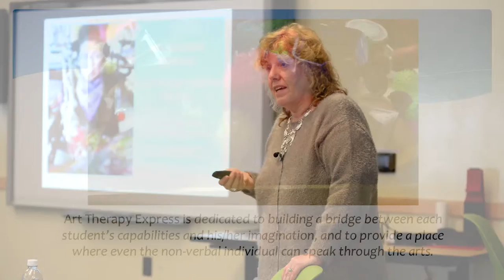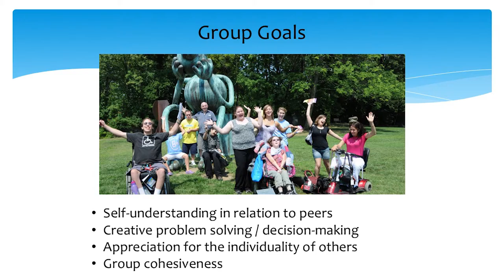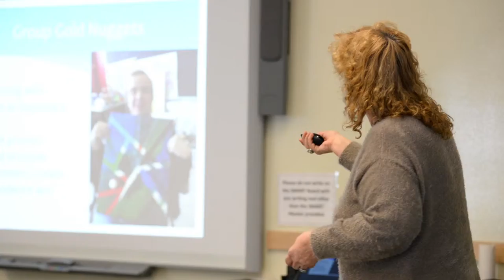Lisa Bartoli: Discover Delaware - Health, Humanities, and Human Rights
Lisa Bartoli - Director, Art Therapy Express Program
"Art Therapy - building bridges between each student’s capabilities and his/her imagination”

The University of Delaware’s Interdisciplinary Science Learning Laboratories speaker series for spring semester is set to begin on Monday, February 22nd. This free lunchtime series, titled “Discover Delaware – Health, Humanities, and Human Rights” features diverse topics involving UD faculty, staff and experts throughout the country.

The sessions will be held each Monday through May 9th, from 12:30-2:00 p.m. in Room 110 of the Interdisciplinary Science and Engineering Laboratory (ISE Lab). Each session highlights projects presented in a TED-style talk ending with a discussion session.

The first 30 attendees to register will be provided sandwiches and beverages.